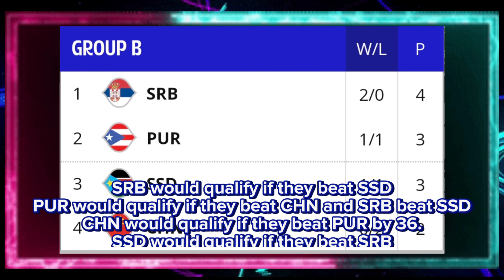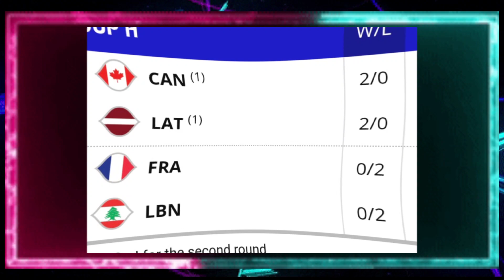FIBA WORLD CUP 2023 STANDINGS | August 30, 2023 | GROUP PHASE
I will have my live streaming there also mga guys.